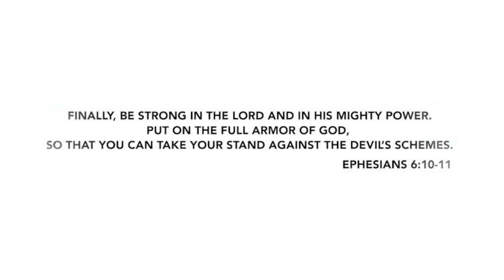Armour of God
Christ Life Center live in person teachings Sunday
10:47 am 9775 SW 87 Ave., Miami, FL 33176
Please give by texting 73256 ChristLifeCenter (one word) thank you!